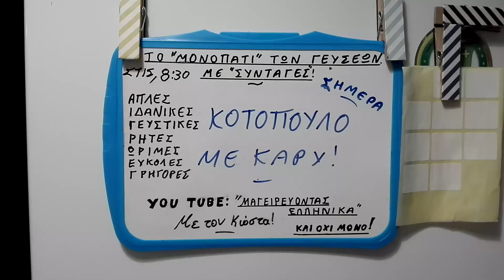κοτόπουλο φιλέτο με κάρυ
Αν αραιώσουμε περισσότερο τη σάλτσα στο τηγάνι μπορουμε να βάλουμε στο τέλος τα φιλέτα μαζί με τη σάλτσα για λίγο και μετά να σερβίρουμε.music